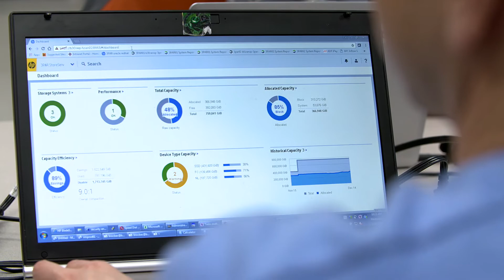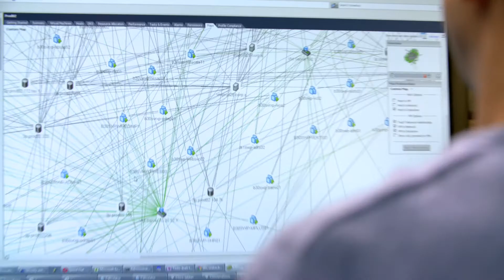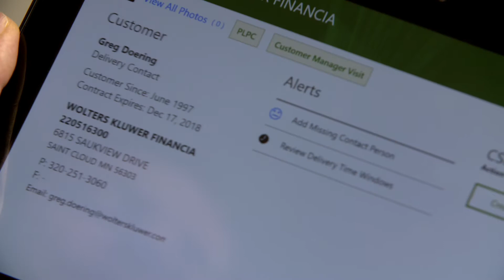AmeriPride improves customer relationships with Vertica Analytics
AmeriPride Services, a leading supplier of linens, uniforms, floor mats and cleaning products, shares their experience integrating unstructured data and information types to a Vertica Analytics Platform customized for the company’s business.